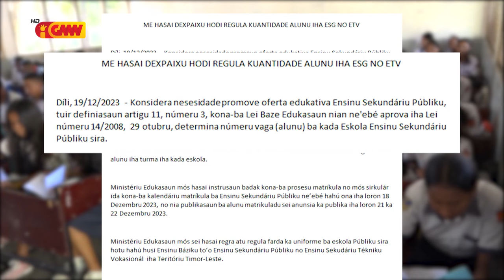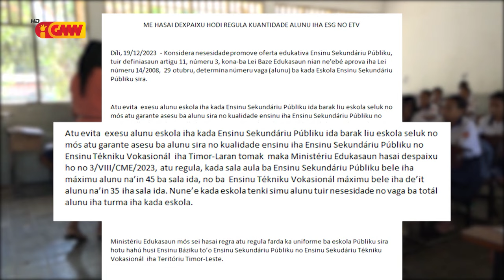Ministériu Edukasaun hasai despaixu hodi regula kuantidade alunu iha eskola públika hotu